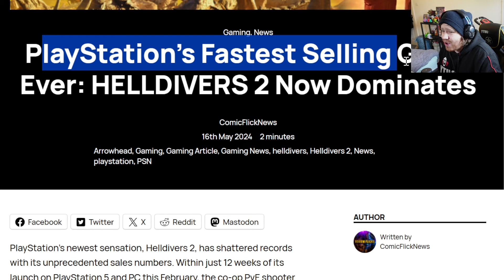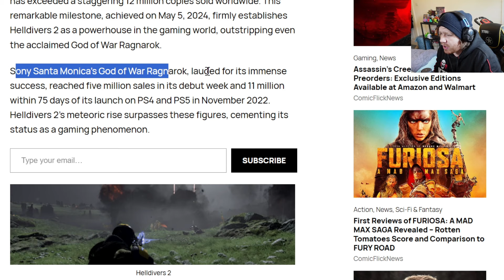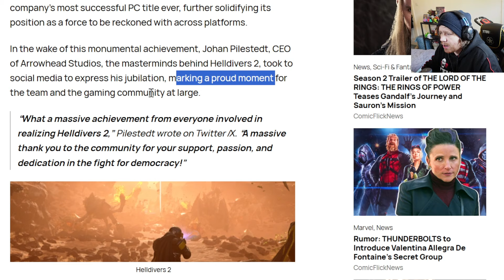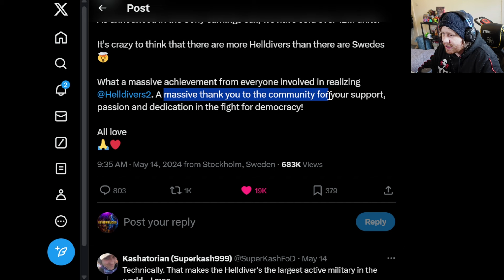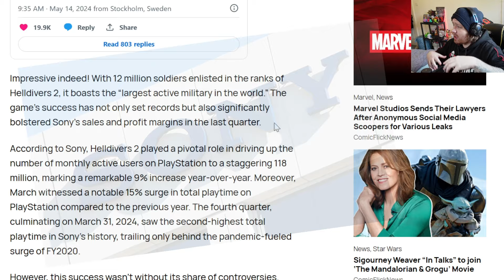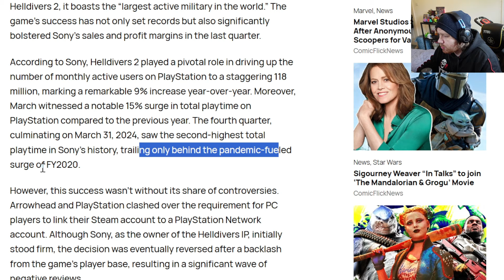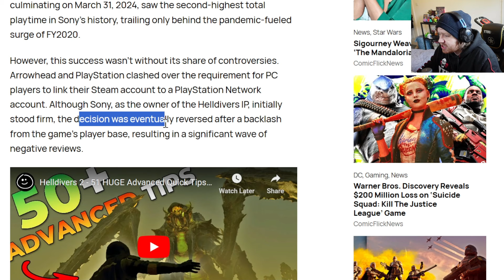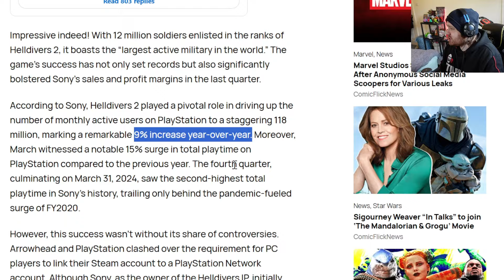Helldivers 2 Becomes FASTEST SELLING PLAYSTATION GAME EVER!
🚀🎮 Prepare for lift-off as we dive into the gaming stratosphere with groundbreaking news! Helldivers 2 has officially blasted its way into gaming history, claiming the title of the fastest-selling PlayStation game of all time!

🌟🎮 Join us as we unravel the secrets behind this explosive success, from its pulse-pounding gameplay to its immersive universe that keeps players hooked for hours on end. With record-breaking sales and rave reviews pouring in, Helldivers 2 is setting a new standard for action-packed gaming experiences!

Timestamps
00:00 Introduction
01:02 Fastest Selling PS Game
01:45 12 Million Copies SOLD
02:00 Beating God of War!
03:38 Developer Annoucement
04:20 Why it's so POPULAR
05:11 Developer Twitter Post
06:28 Game/Sony Statistics
08:35 Recent Controversies
09:45 Helldiver Tips Video
10:11 Closing Thoughts